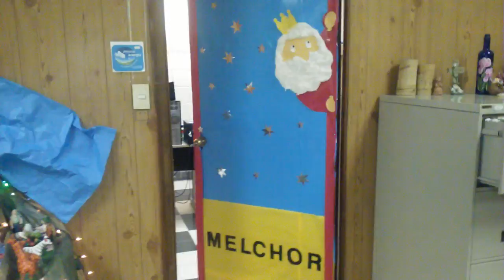Dilía Martínez hace espectacular nacimiento navideño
Dolía realizó un nacimiento espectacular. En la Comisión contra inundaciones del Vall. Sula